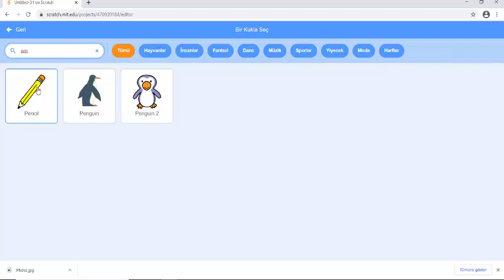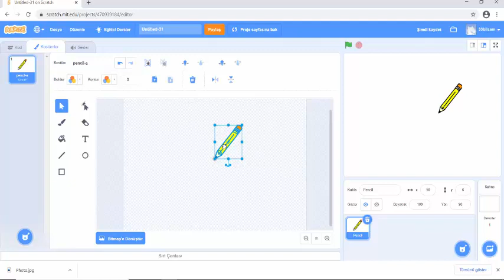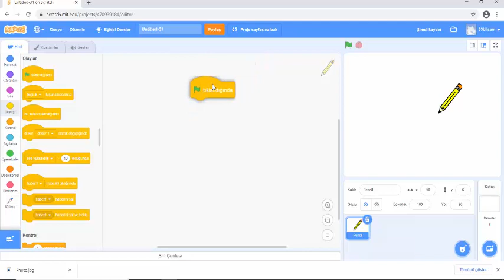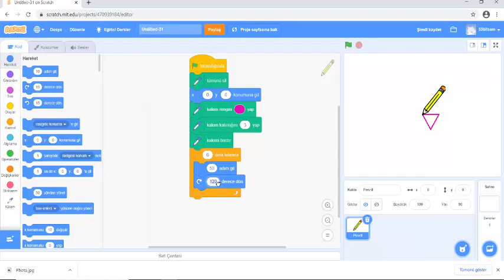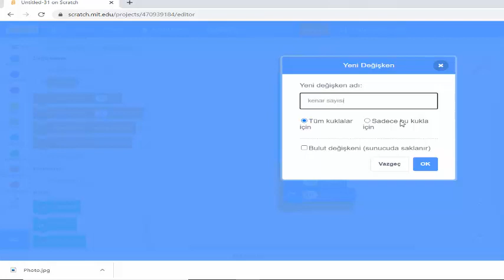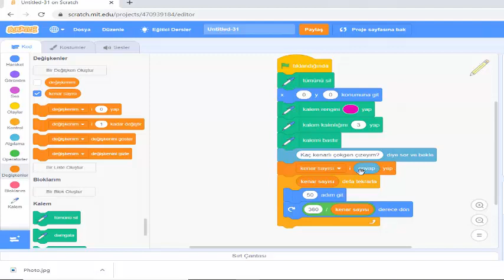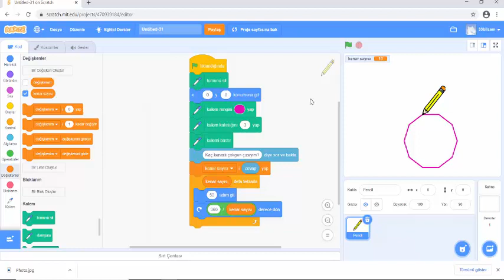Scratch ile Çokgen Çizimi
Bu dersimizde scratch ile çokgen çizimi nasıl kodlanır onu öğreneceğiz. Çokgenin kenar sayısı ile çokgenin açısı arasında nasıl bir ilişki vardır?